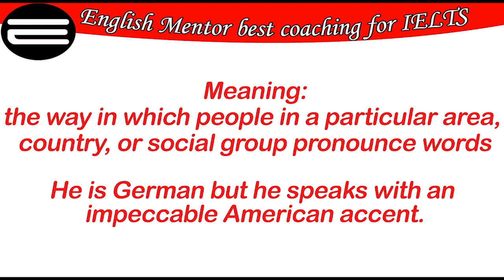How to pronounce Accent